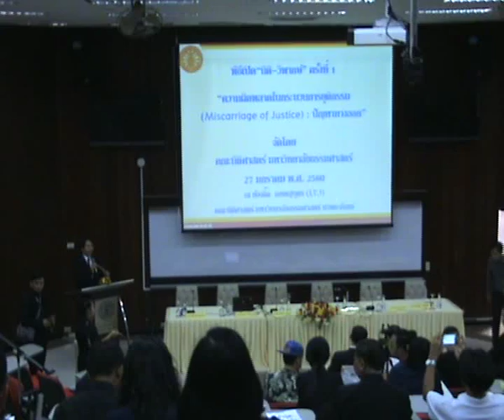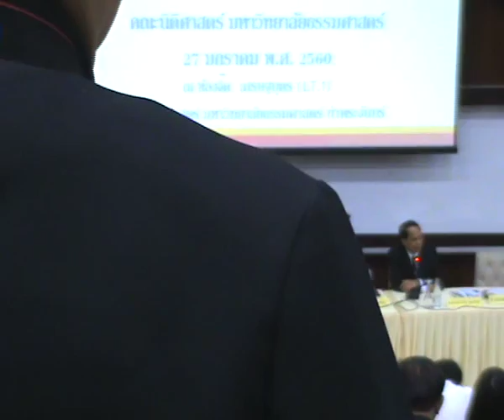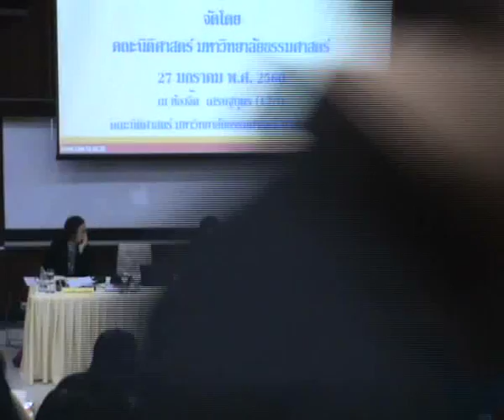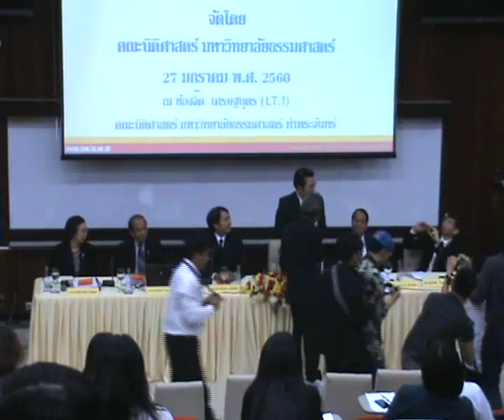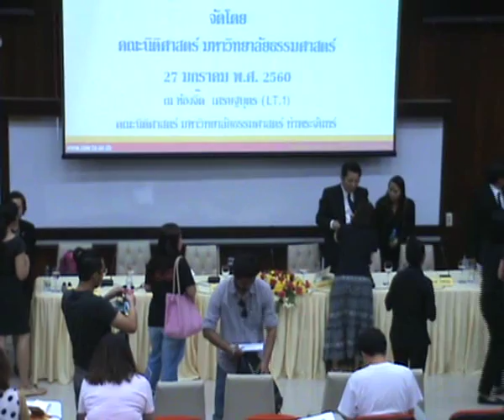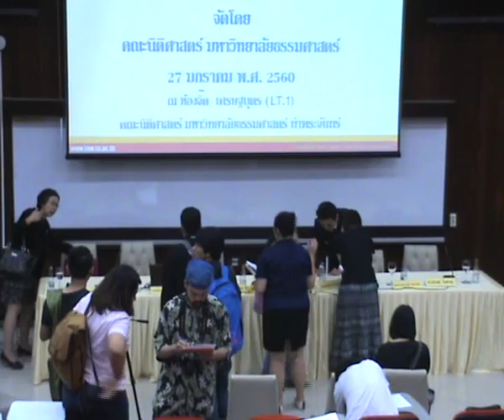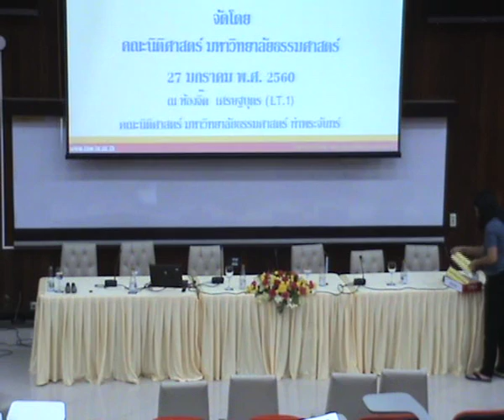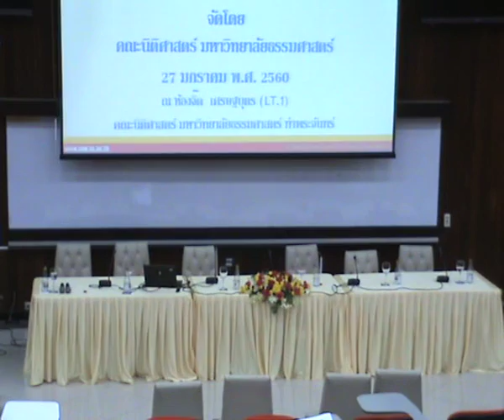LL.B open house 2016 คณะนิติศาสตร์ มหาวิทยาลัยธรรมศาสตร์